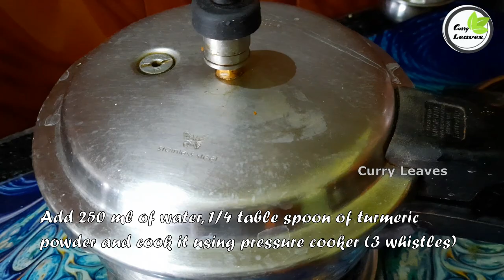Drumstick Leaves Soup | Healthy Veg Soup | Stay Healthy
Drumstick Leaves is one of the Most Healthy green leaves in the World. It contains vitamin A,
vitamin B1 (thiamine),B2 (riboflavin),B3 (niacin), B-6,
folate and ascorbic acid (vitamin C)
calcium, potassium, iron, magnesium, phosphorus, zinc.

Try this Drumstick Leaves Soup in this Quarantine time and stay healthy.